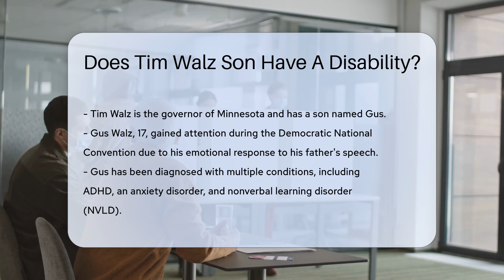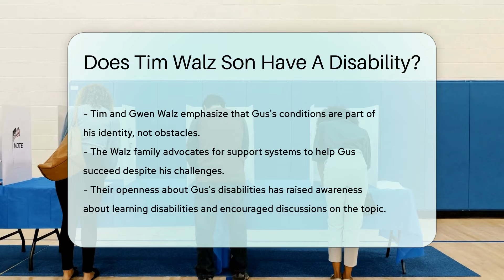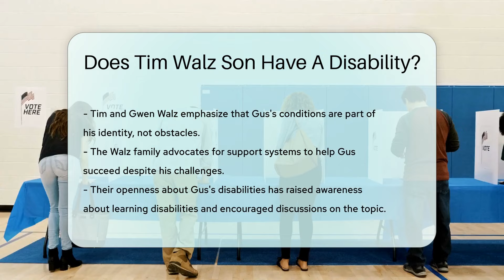Does Tim Walz Son Have A Disability? - CountyOffice.org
Does Tim Walz Son Have A Disability? Have you ever wondered about nonverbal learning disorders and their impact on individuals' lives? In this enlightening video, we delve into the world of NVLD through the lens of Gus Walz, the son of Minnesota Governor Tim Walz. Gus's journey with ADHD, anxiety disorder, and NVLD sheds light on the challenges faced by individuals with learning disabilities.

NVLD, a lesser-known learning disability, affects spatial and visual skills, posing unique challenges in academic and social settings. Despite these obstacles, Gus's parents have championed his journey, emphasizing that his conditions are an integral part of his identity. By sharing their story, the Walz family has sparked conversations about learning disabilities, fostering public awareness and advocacy for individuals facing similar struggles.

Join us as we explore the nuances of NVLD, its impact on daily life, and the importance of understanding and supporting individuals with learning disabilities.